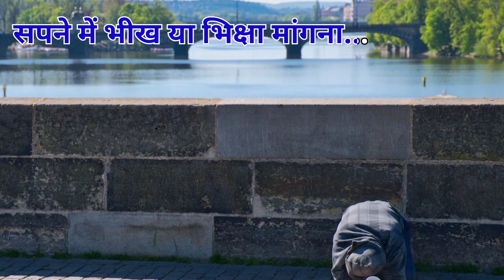सपने में खुद को भीख मांगते देखना | Sapne mein khud ko bhikh mangte dekhna | Bagging dream meaning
Sapne mein khud ko bheekh mangte dekhna.